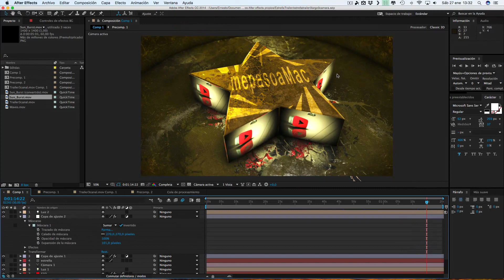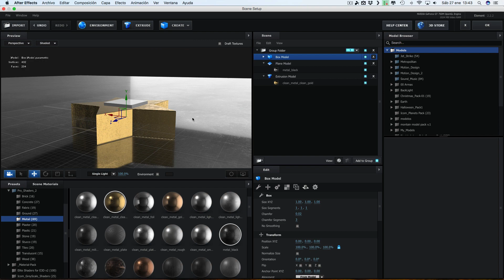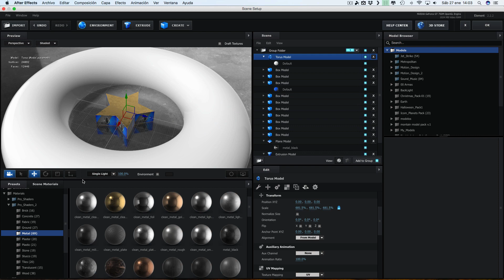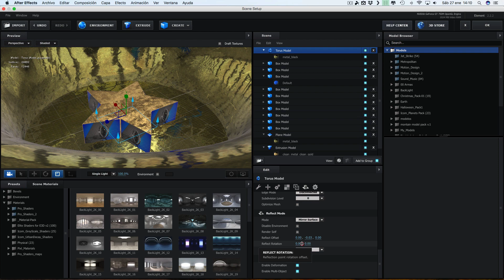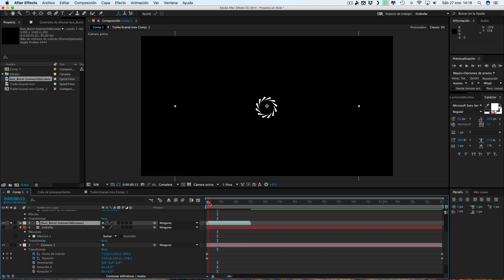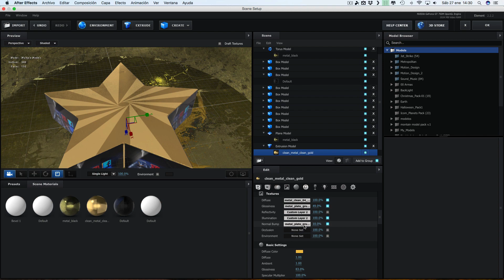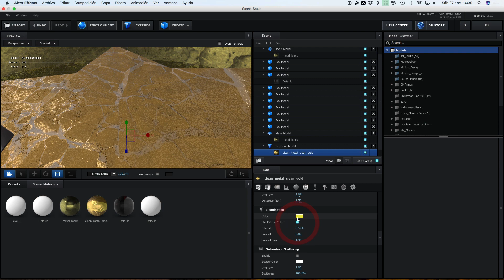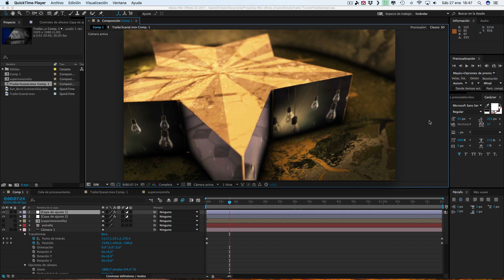Tutorial: Estrella pantallas multimedia (Element 3D/After Effects)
En este tutorial haremos una estrella con video en todos los lados, la estrella se encuentra en el suelo y gira descubriendo todos sus caras y reproduciendo de forma simultánea el video o multimedia que querais.